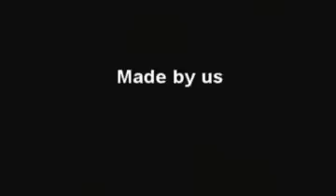Worst possible way to die in FF7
Being killed in one blow by the creature that probably has the most HPs in the game and is even immune to W-summon :o
The colour of the menu is dedicated to this mighty beast :)
Preparing for this battle took quite some time :)